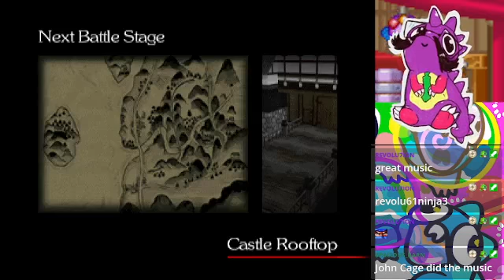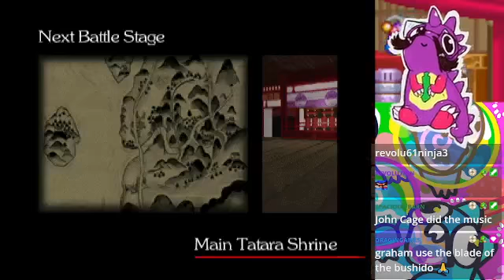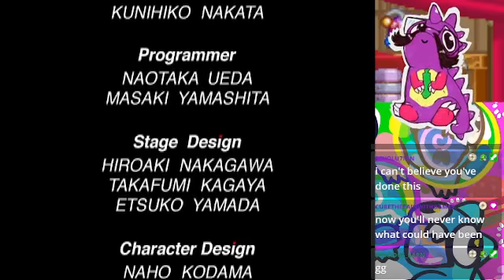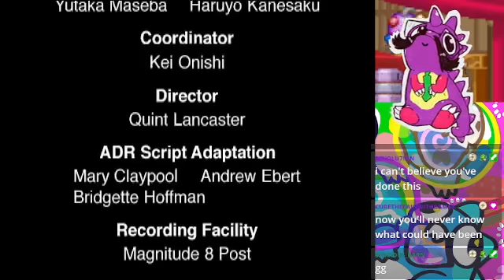Bushido Blade 2 (PS1) Gengoro (Nodachi) vs. Story Mode